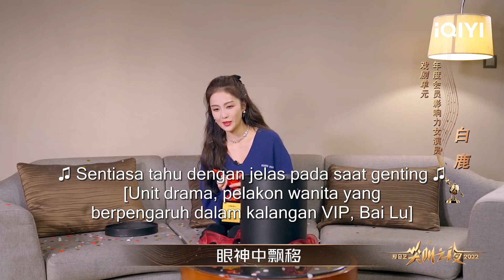Bai Lu's Surprise Gift | iQIYI Malaysia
🎁Let's Paint🎁
From now on, draw your favorite iQIYI’s ancient costume characters to from this list , you will have a chance to win a mysterious gift~ 😍